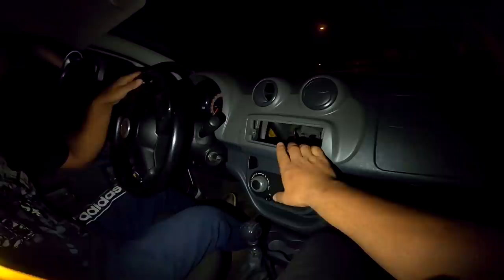MEU IRMÃO PRENDEU O MULEKE DA ESP1NGARDA NA CASA DELE